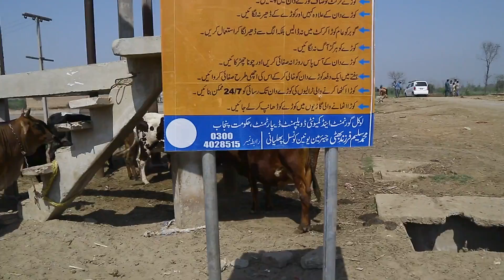CM Punjab 'Saaf Dehat Program' Video by SMU